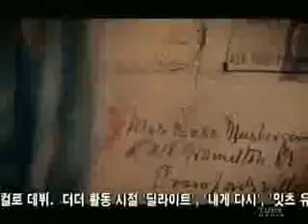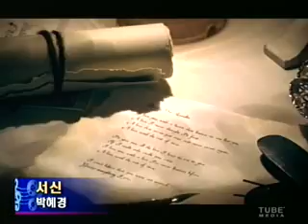[music]Park Hye-kyoung music video 'Letters'(박혜경 '서신' 뮤직비디오)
허스키하면서도 맑은 목소리를 내는 가수 박혜경이 5집 앨범을 들고 돌아왔습니다.

일본의 히트곡을 리메이크한 노래 '서신'이 타이틀곡이라고 하는데요. 일본에서 불린지 채 1년도 되지 않은 상태에서 리메이크 허가를 받아내 더욱 화제가 됐습니다.

서신의 뮤직비디오에는 또 한명의 반가운 얼굴, 가수 김수희도 출연했다고 합니다. 박혜경의 서신, 감상해보시죠.